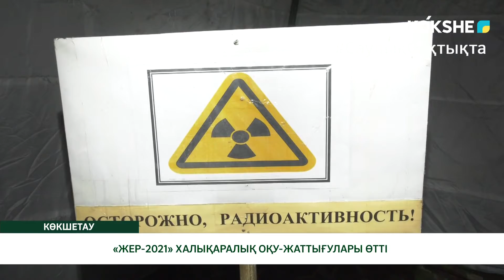«ЖЕР-2021» ХАЛЫҚАРАЛЫҚ ОҚУ-ЖАТТЫҒУЛАРЫ ӨТТІ